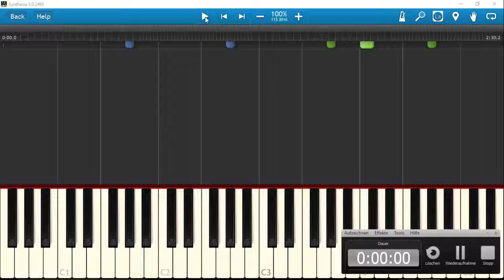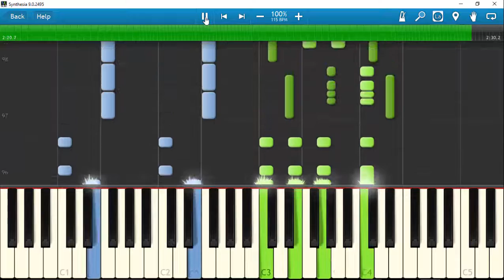Deutschland Du Land der Treue Piano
Another request